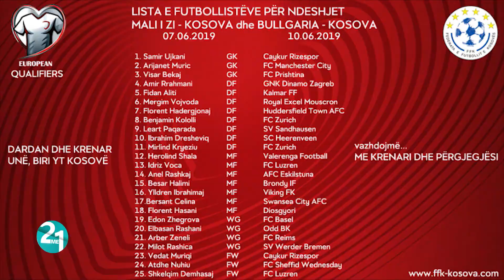Emisioni 2me1 (03.06.2019)